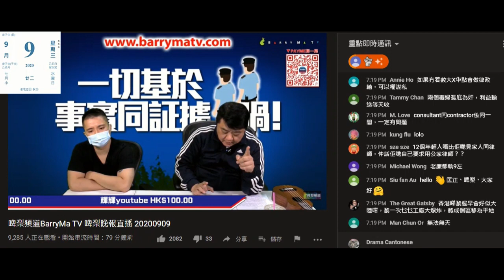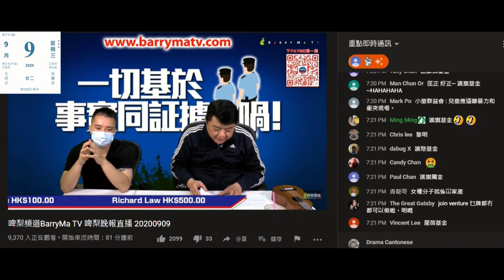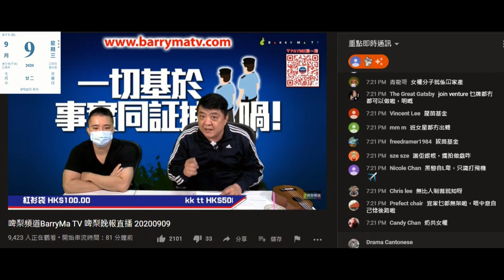20200910 點解香港咁多人對護苗基金有期望？仲妄想蕭芳芳會為12歲少女被襲而出聲。當年2012護苗基金仲話要保障被性侵的受訪者私隠唔會報警亦唔會跟進